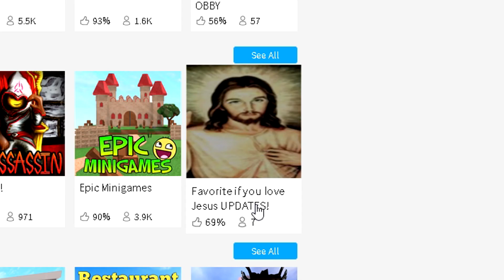CARRYING MY TEAM TO VICTORY! - ARSENAL!